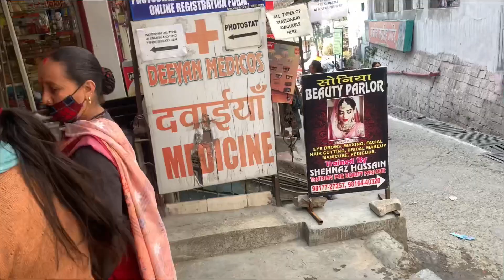Kabu Ki clothing 👗 shop open friends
My first vlog II my first vlog viral trick
My first vlog my first blog my first vlog viral first video
Mughal Reyaz Vlogs
Mughal reyaz vlogs
First vlog
First video
Mughal Reyaz Vlog
Mughal Reyaz Vlogs
Mughal Reyaz
Mughal vlog
Mughal Reyaz channel, My first vlog 2022
Bloas
Hindi vlogs
Vlogs in India
Indian vlogger
Deshi vlogs
Deshi vlogger
Village vlogs
Town vlogs
My first vlog of village my first vlog my first vlog video how to my first vlog how to my first vlog video my first blog 2022
X
Non copyright music : -
• Ritviz - Jeet LYR.
• No Copyright Dron.
• Believer - Advent..